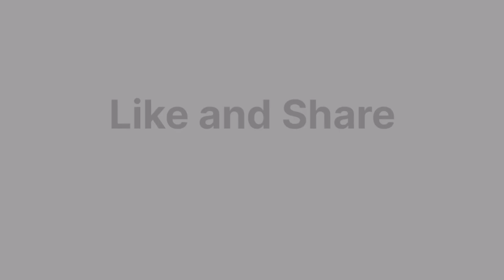guldan banane ka tarika | flower bookey making at home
guldan banne ka tarika
guldan banne ka assan tarika
guldan bnany ka tareka
gamla banane ka tarika
guldasta banane ka tarika | flower vase
panni ke fool banane ka tarika
gamla banane ka full tarika
oon ka guldasta banane ka traika
guldan banne ka business
guldasta banana
guldan